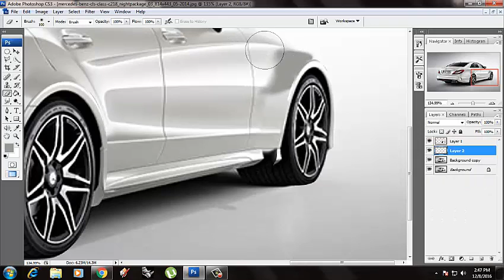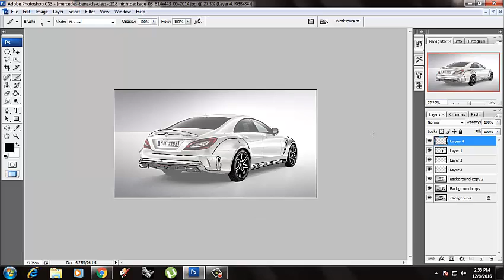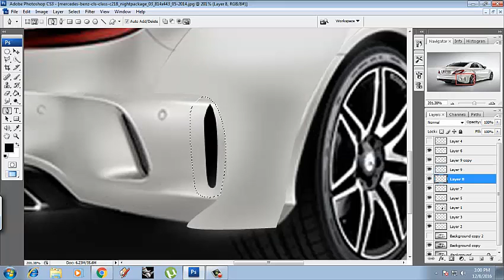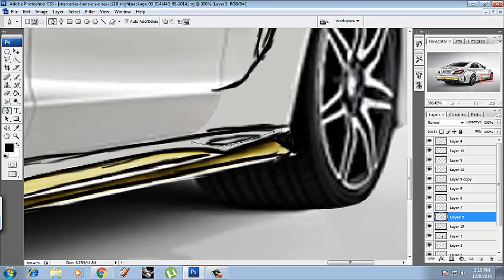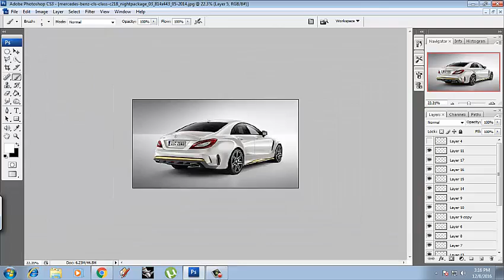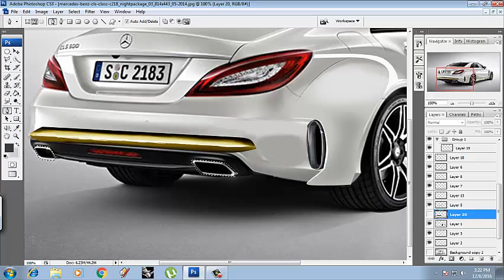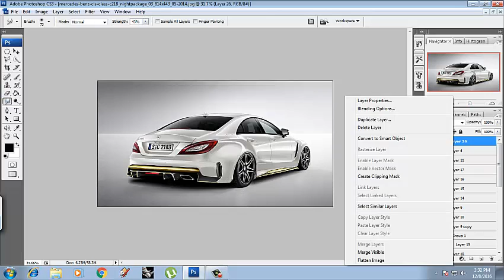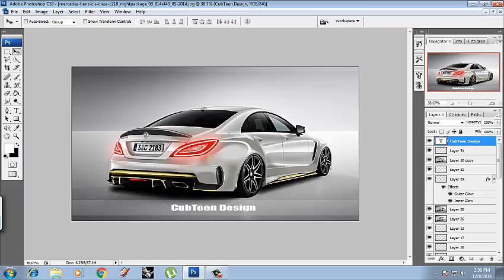Mercedes-Bezni CLS Coupe Virtual Tuning Tutorial